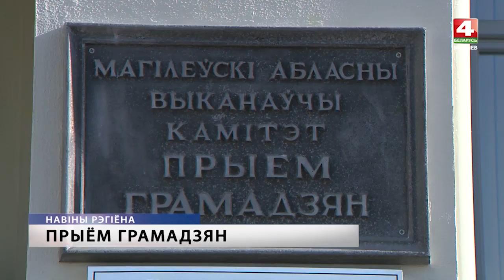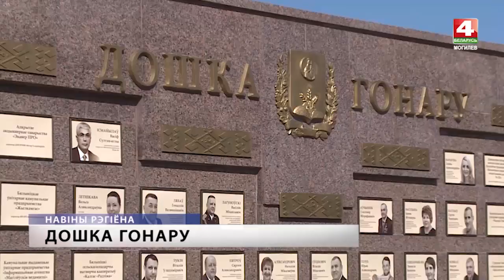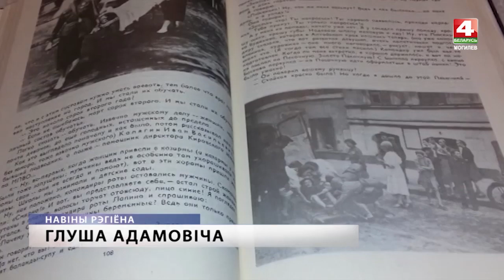Новости Могилевской области 02.05.2019 выпуск 20:30 [БЕЛАРУСЬ 4| Могилев]